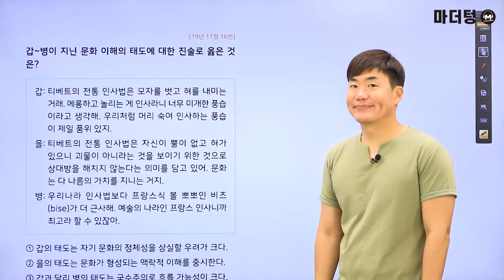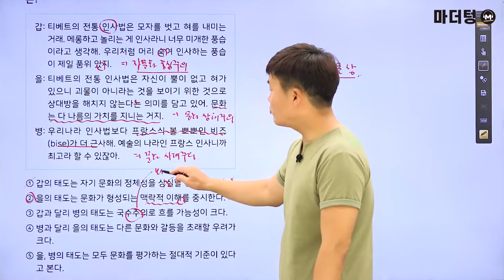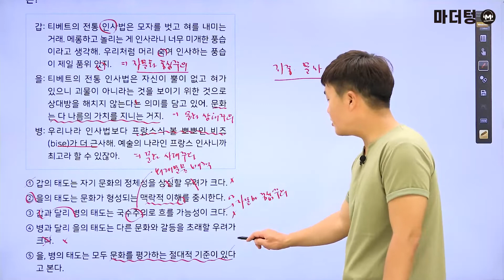마더텅 | 통합사회1 | 고1 2019년 11월 16번 (해설 : 배준호 선생님)